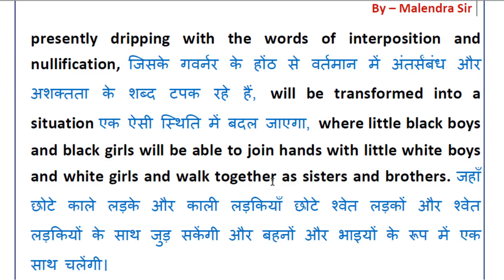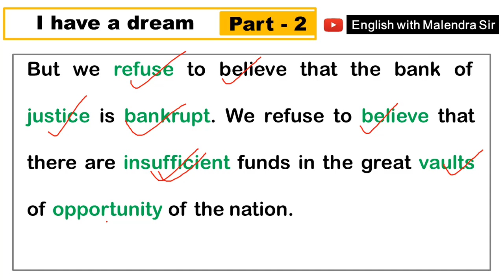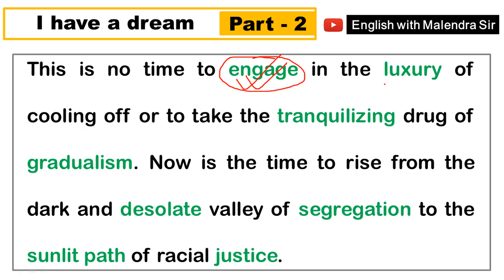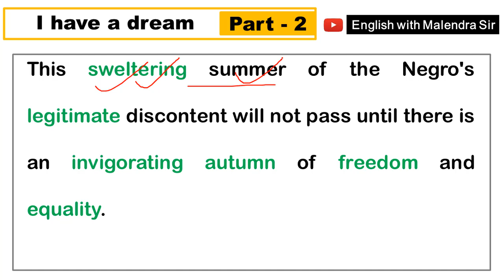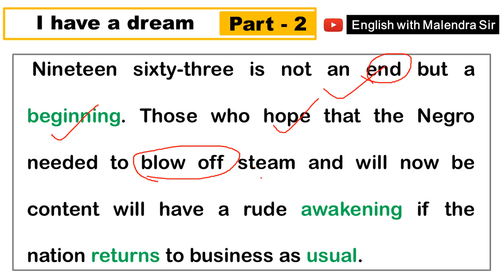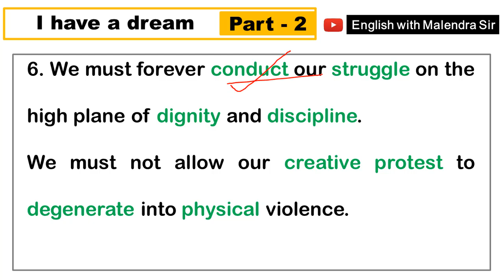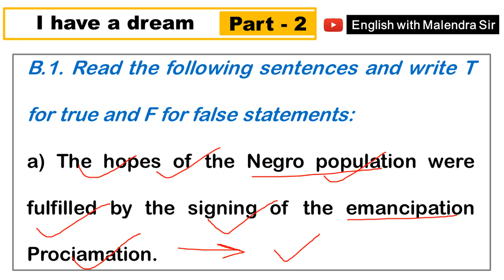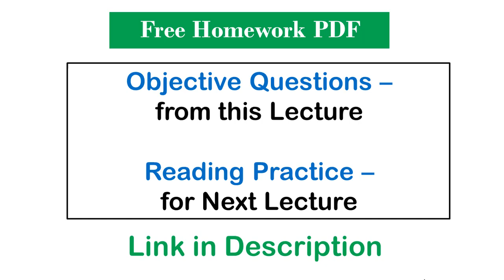I Have a Dream | Martin Luther King Jr | Hindi Analysis | Part-2 | Malendra Sir | 12thEnglish.com